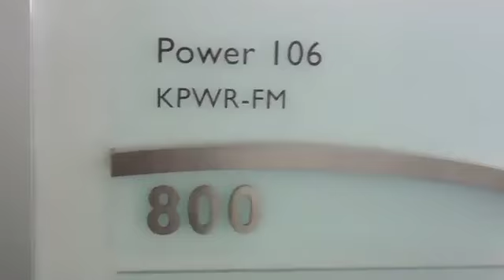Ron Artest & G.Lo's 'Go Loco' Premiere at Power 106!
Ron-Ron's new track features Fat Joe, B Real, Lenny & Max from Aventura, and Taz... not to mention George bustin' a rhyme! Ron and George went down to Power 106 in Los Angeles to premiere their hot new single. Check it...